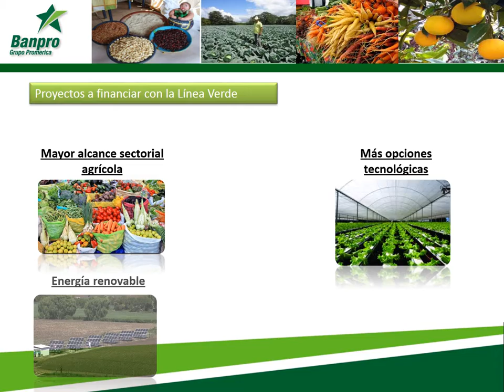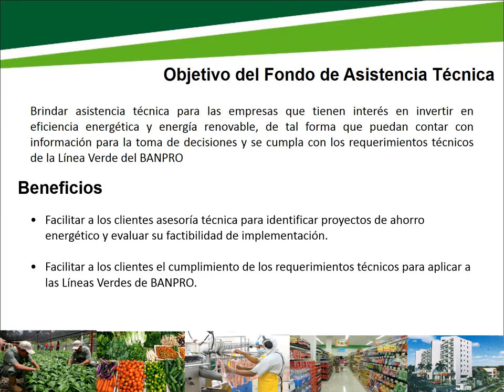Simposio EE,ER,PmL-Presentación Banpro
OPortunidades de Financiamiento para la Gestión de la Sostenibilidad